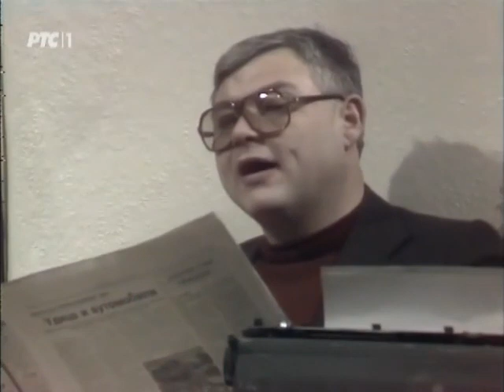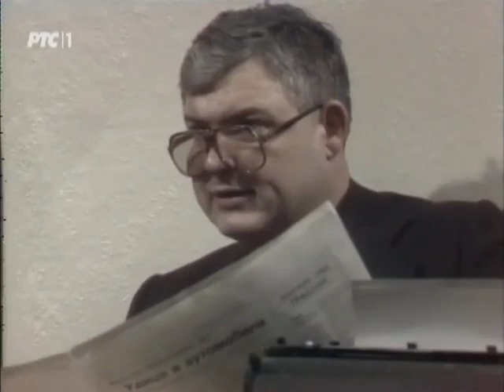И то се зове срећа Е2